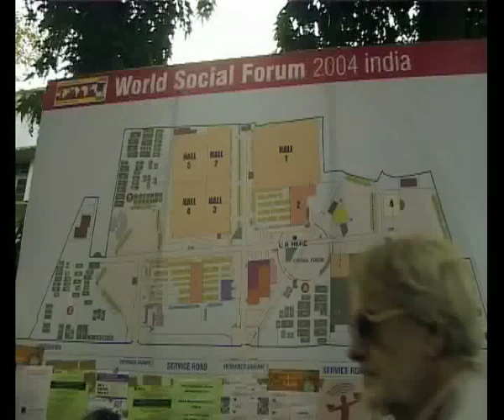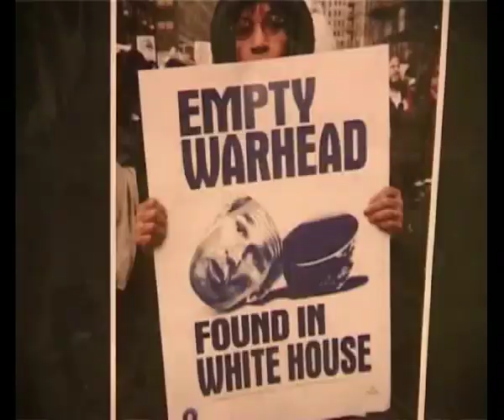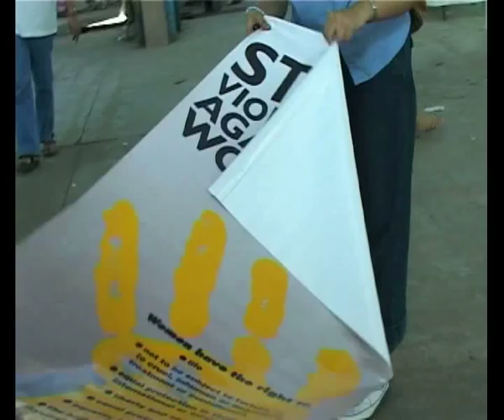Work In Progress - Trailer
A journey from being a document of an event to becoming an impression of a worldwide movement for economic, political and cultural justice and a travelogue of ideas for change.  A film by Paromita Vohra.